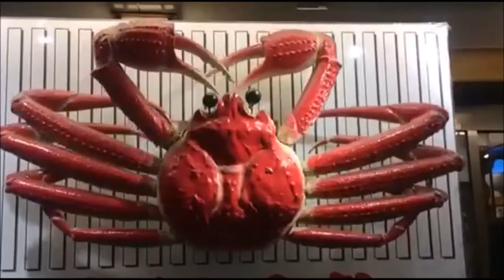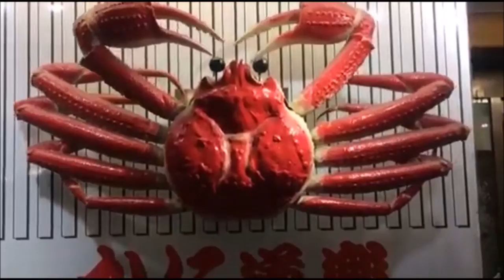VERY BIG GIANT RED CRAB FOR CHILDREN-ITSY BITSY SPIDER